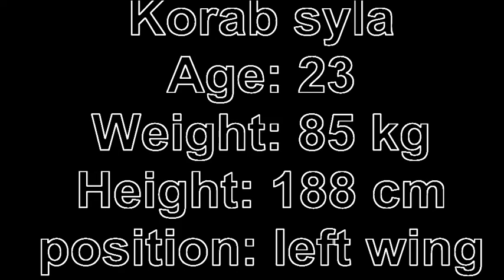Handball Player Korab Syla